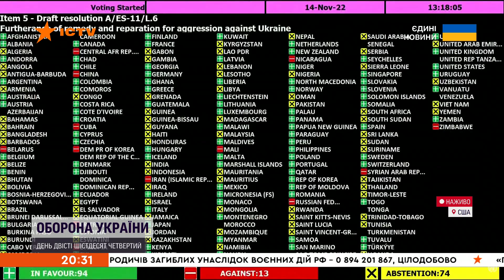РЕПАРАЦІЯМ БУТИ! В ООН ухвалили резолюцію - ХТО голосував ПРОТИ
Генеральна Асамблея ООН ухвалила проєкт резолюції про відшкодування збитків Україні, спричинених війною Росії проти України. Що відомо на даний час - дивіться у відео.